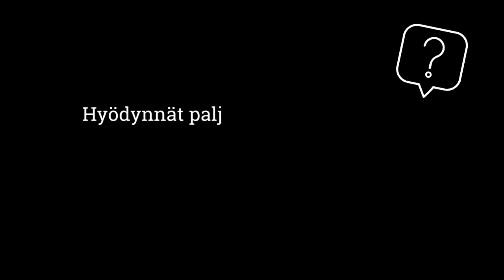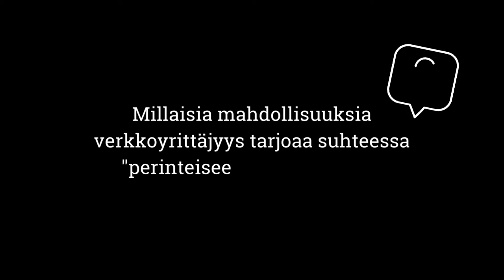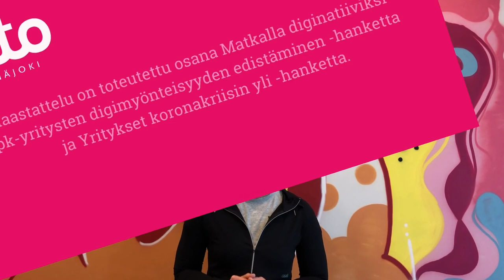Verkkoyrittäjyyttä paikasta riippumatta - Positiivinen Pulahdus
Positiivisen Pulahduksen Heidi Savioja on verkkoyrittäjänä vapaa tekemään töitä paikasta riippumatta. Digitalisaation mahdollistamana.

Video on toteutettu osana Matkalla diginatiiviksi - pk-yritysten digimyönteisyyden edistäminen -hanketta ja Yritykset koronakriisin yli -hanketta.